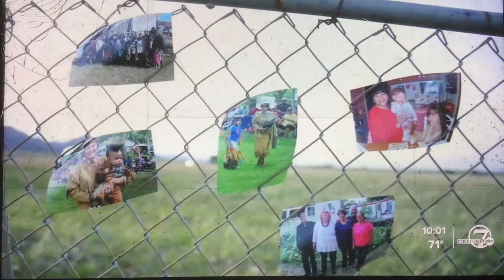KMGH Denver 7 News at 10pm cold open June 27, 2022